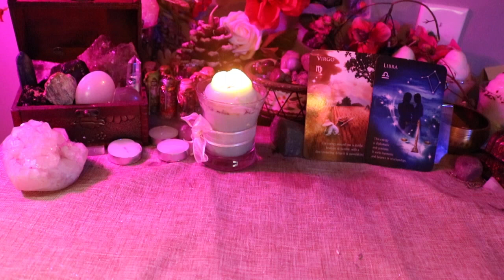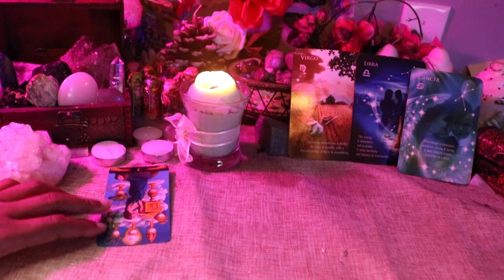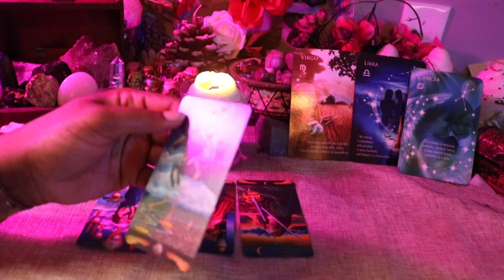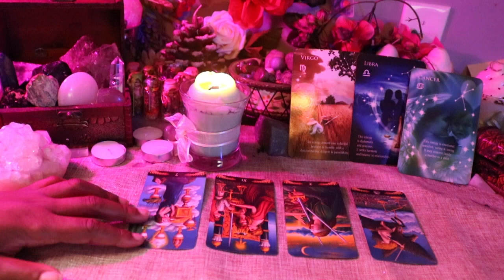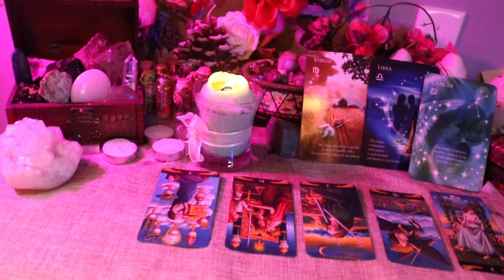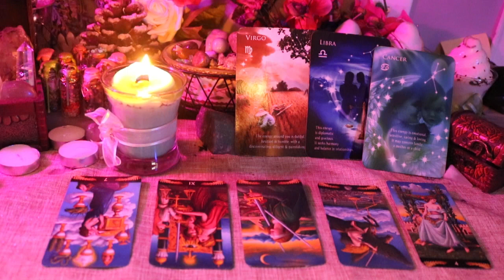♊️ GEMINI what are their TRUE intentions?!! ♥️ September 2021 Gemini Tarot Reading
September 2021  Gemini Tarot Reading

BROWSE MY ETSY SHOP! umomg.store

Oceanic Tarot Druid Craft Tarot